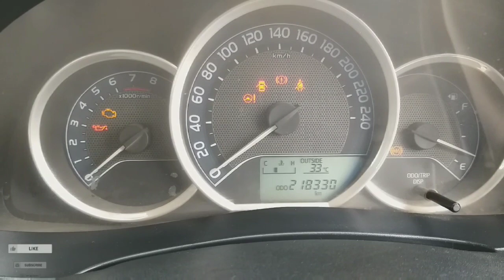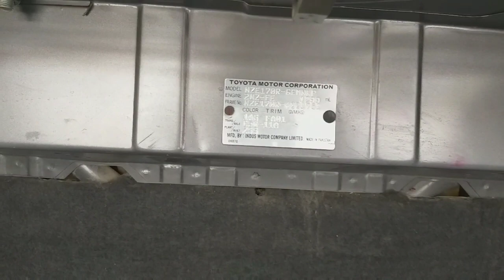Toyota Corolla Car For Sale | Review | interior | used vehicle Toyota car price in pakistan,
Sukhera motors,

Toyota Corolla Car For Sale, Review, interior,
used vehicle Toyota car price in pakistan,
Toyota Corolla gli 2015 price in Pakistan,
toyota used car price in pakistan,
toyota car for sale in pakistan,
toyota car in pakistan,

(Note)

Before buying any kind of transaction or car, please check the car documents and good manners of the car. We will not have any responsibility later.

Thinks,

( نوٹ)
 کسی بھی قسم کی لین دین یا گاڑی خریدنے سے پہلے گاڑی کے کاغذات اور گاڑی کی اچھے طریقے تسلی کر لیں ۔۔۔بعد میں ہماری کوئی ذمہ داری نہیں ہو گی ۔۔۔شکری